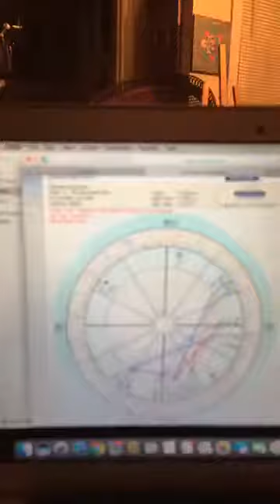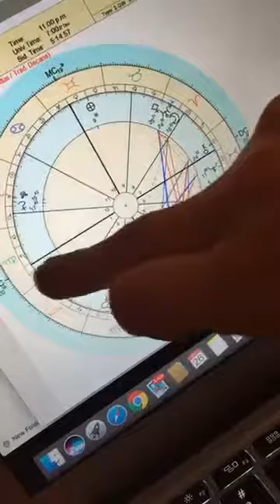Masculine Transformation Mars in Pluto December 2017 into 2018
Lots of change, transformation, awaking to your souls purpose, plan, embrace the mothering nurturing energy.
Mars conjunct Jupiter scorpio, moon conjunct Uranus conjunct Pallas, Black moon Lilith conjunct Sun, North Node conjunct Ceres, Saturn 0 degrees Capricorn, and a stellium in Capricorn.
Image of Mars by: ILLUSTRATION BY MIKE MCQUADE

Make your coaching appointment now if you would like to work with me in your journey and learn about your astrological birth chart and where the energy is directly affecting you.  Your birth chart will expose many things about you that you may not have know about yourself, so schedule a reading to help you better navigate your souls journey. I have a degree in Psychology which helps me combine therapy and astrology to help coach you though anything in life, whether its relationships, career or a big transformation. I would love to guide & support you in living your best life.  Make your life like a dream with Lucid Living.

Free consultation just drop me a line in my email.